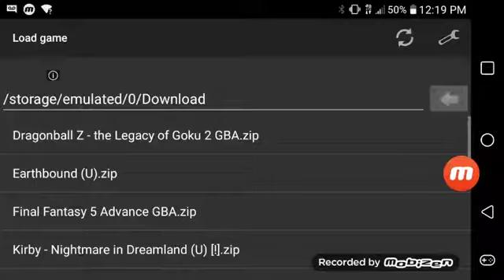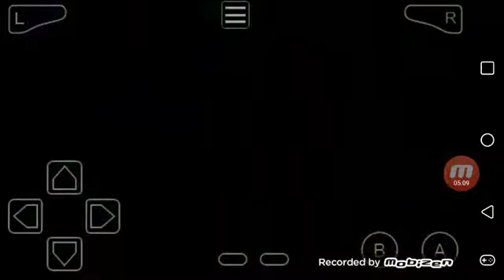Final Fantasy 5 part 1(A brand new adventure)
In a world, where there are 4 crystals that hold all 4 elements water, fire, wind, and earth, controls the worlds natural flow of life, but when a meteorite comes in contact with the earth, things trun for the worst...mabye.